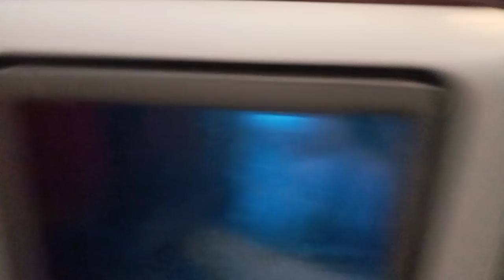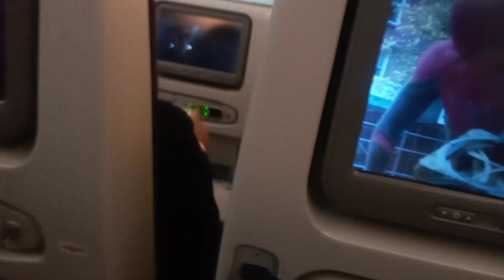from Riyadh to go Qatar